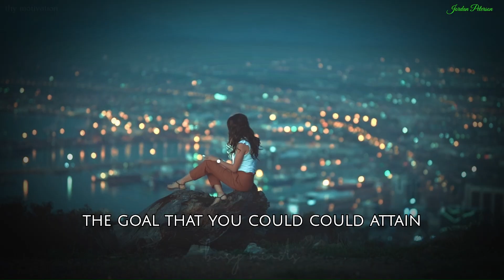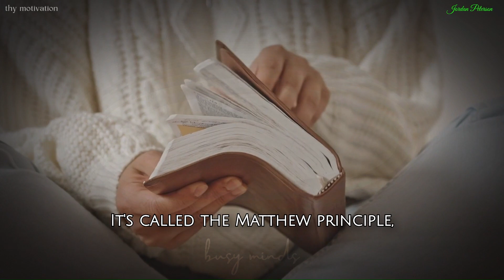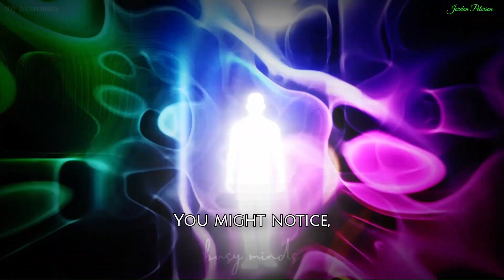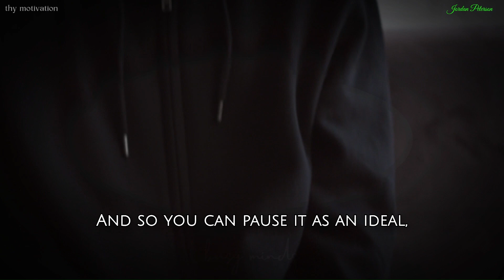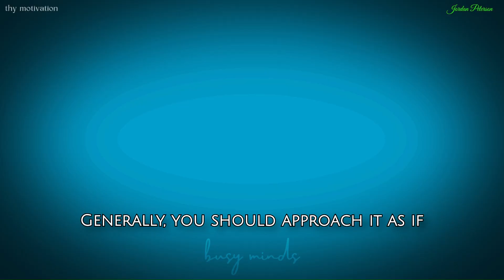Jordan Peterson - How Your Goals Shape Your Reality!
Jordan Peterson, renowned Canadian clinical psychologist and author of 12 Rules for Life: An Antidote to Chaos, explores how our goals shape our perception of the world. Known for his provocative views on personal responsibility and societal norms, discusses how aiming at the right things can significantly alter our experiences.

He emphasizes the importance of setting achievable goals, even if they seem trivial, to combat feelings of inadequacy and anxiety. By breaking down large ambitions into manageable steps and scheduling small, positive activities, we can improve our lives and build resilience. He also addresses how confronting our fears directly and embracing responsibility can lead to greater meaning and fulfillment.